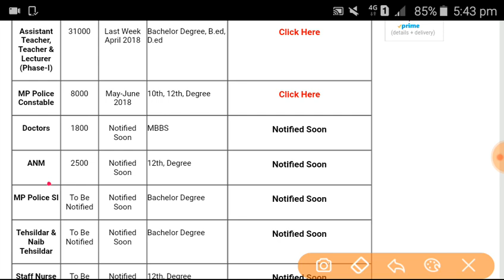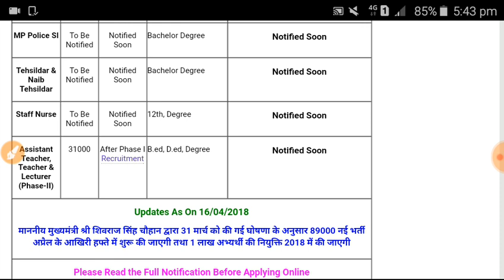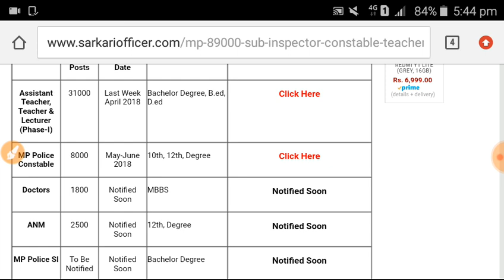MP 2018 की Samvida शिक्षक, MPSI, ANM , कितने पदों पर भर्ती बताई गई है, कब से आवेदन, सारी details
इस video में हम MP में निकली वैकेंसी MP Samvida, MP SI , ANM और भी पदों के बारे में जानकारी देंगे, क्या है news की सारी details